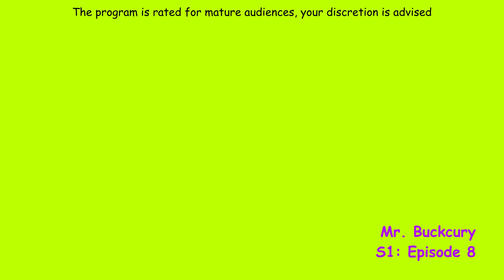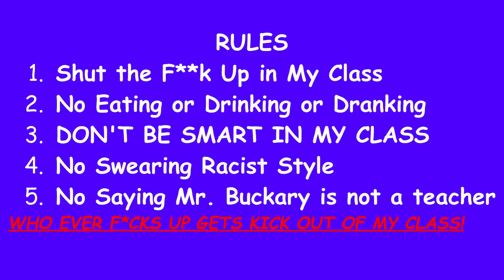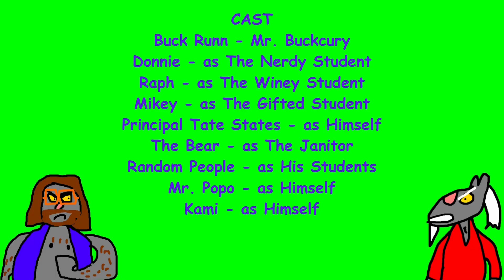Mr. Buckcury S1E8: The Pink Slip (Episode 8)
Buckcury invites a guest assistant for his class today, but later on he had to go to Popo for a little word.